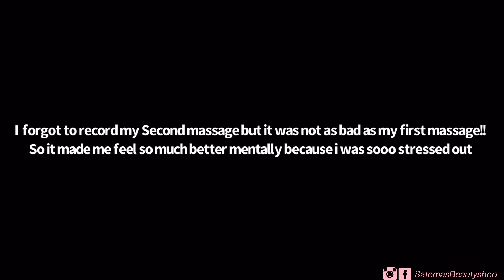Lymphatic Massage Post Bbl : My First Real Massage | Faja tailored | *crying during massage*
Hey beauties I know I posted About my massages In Miami by after getting this massage i definitely would count this as my first Thorough lymphatic massage since my suregery. I hope you beauties enjoy this video and understamd this has been the worst part of my entire journey so far. Thank you all for all of the happy healing love and support I appreciate every last one cause whewww I be needing It .

Massage Lady Information👇🏽
Her Instagram : yg_rejuvenation
Location: Phoenix Az

SURGERY DATE: January 13th
Surgery center: Mia aesthetics
Suregery weight 166pds

All wigs made on this channel our made by me on a sewing machine. If you’d like to order one of my wigs!!! 👇🏾👇🏾👇🏾

Stalk My Instagram Pages! 👇🏾👇🏾👇🏾👇🏾